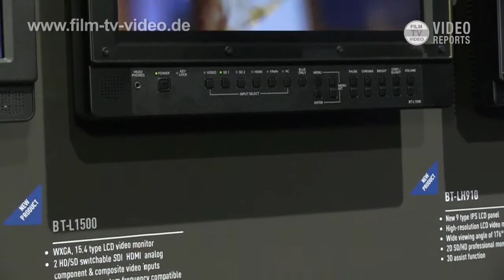IBC2011: Panasonic Studiokamera, LCD-Monitore, AVC-Ultra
Uwe Rohr von Panasonic gibt einen kurzen Überblick der wichtigsten IBC-Neuheiten von Panasonic, die über das zur NAB gezeigte hinausgehen: das nun auch in Europa verfügbare Studiokamera-Line-Up, neue preisgünstigere LCD-Monitore und Infos zum AVC-Ultra-Codec.